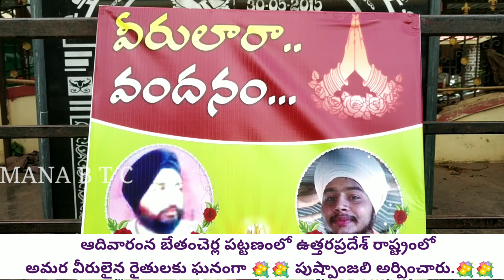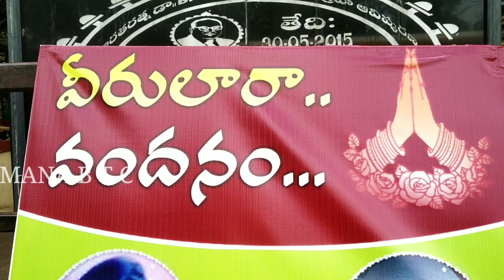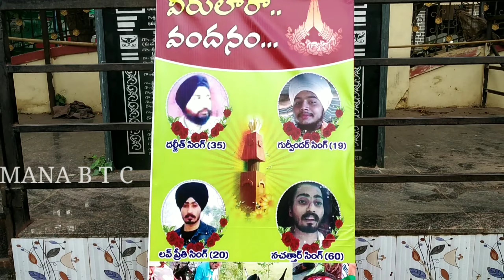ఉత్తరప్రదేశ్ లో అమరవీరులైన రైతులకు ఘనంగా నివాళులర్పించిన మండల MPP బుగ్గన నాగభూషణం రెడ్డి ఇతర నాయకులు